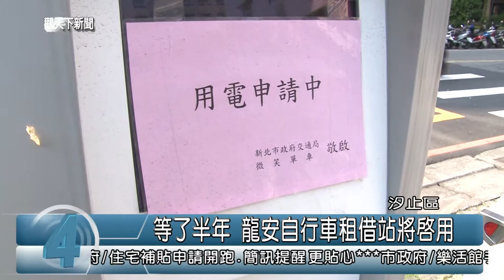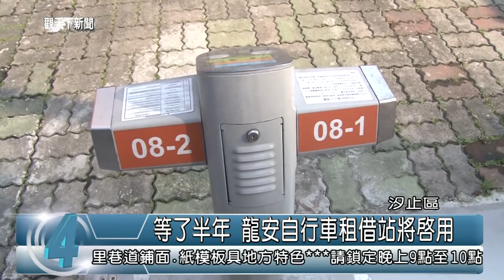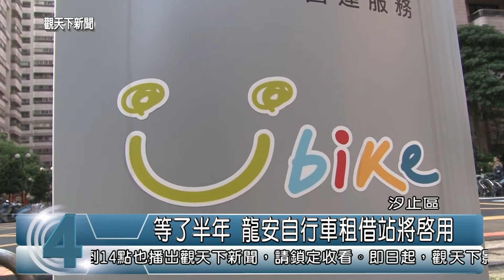1040723觀天下新聞HD06 汐止區等了半年 龍安自行車租借站將啟用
汐止地區的YOUBIKE租借站設置點持續擴散中，在新台五路上的龍安租借站也經完工半年多到現在都還沒啟用，地方表示，目前已經接到台電的通知，在這個禮拜六就可以供電讓民眾使用。